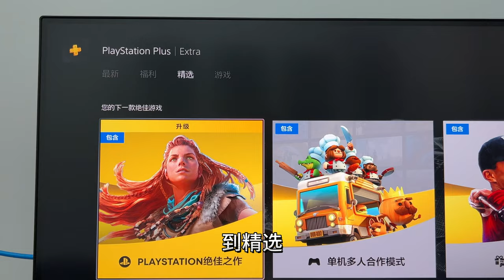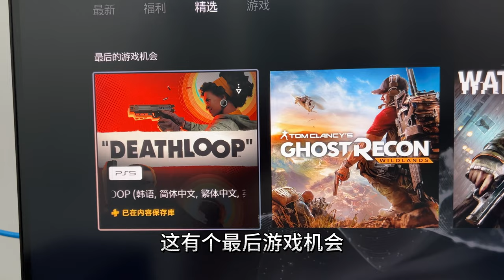即将出库的游戏怎么看？索尼PS二档会员的《无主之地3》不能玩了 大表哥2 迷失Stary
每个月中旬，我们都会关注PS二档入库的游戏，却忽略了哪些即将离开出库的游戏